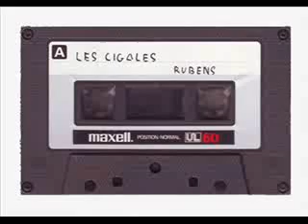Les Cigales - Dj.Rubens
Discoteca Les Cigales - Dj.Rubens - Bedizzole (BS)